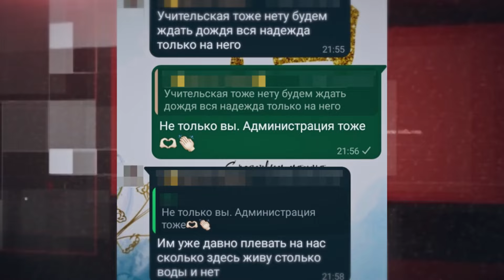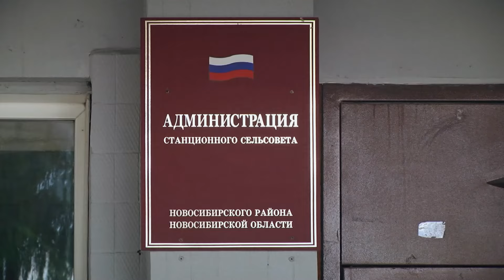Жители станции Мочище жалуются на перебои с водоснабжением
Этим летом жители станции Мочище в Новосибирском районе особенно остро ощутили проблемы с водоснабжением. В администрации Станционного сельсовета утверждают, что нехватка воды в системе имеет сезонный характер, и для ее решения в поселок вскоре начнут прокладывать водопровод из города. Но пока этого не произошло, люди требуют обеспечить регулярный подвоз питьевой воды